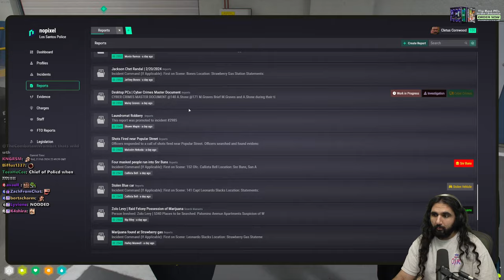Cornwood is DONE with the PD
Cornwood gets a call from Denzel about his employment at the police department in nopixel gtarp.

keychain.club/Esfand